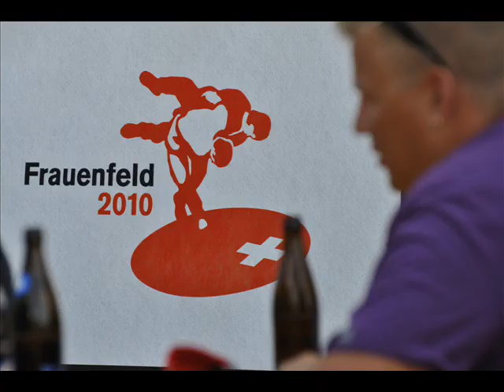schwingerkönig kilian wenger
danke für das eindrückliche fest !